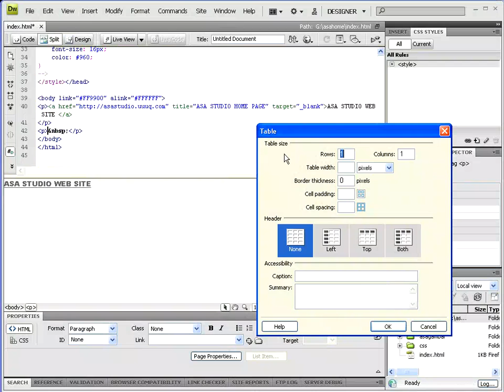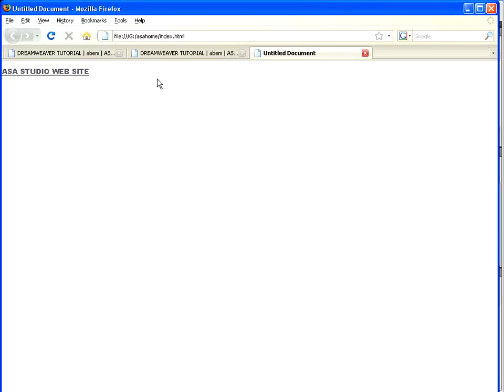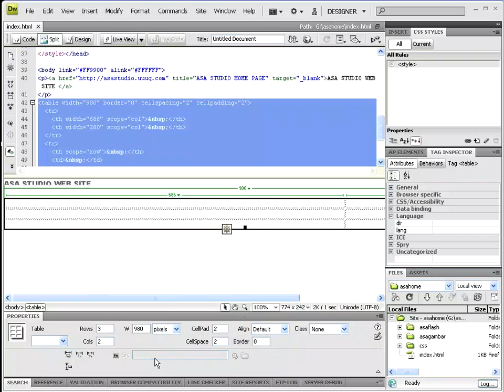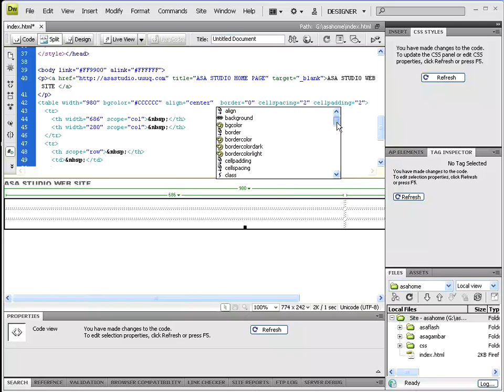Dreamweaver Tutorial Paket Dasar 04 Membuat Table